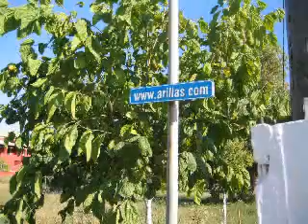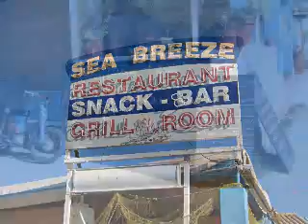Arillas Song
A wonderful song about a wonderful place, sung by Bazandy